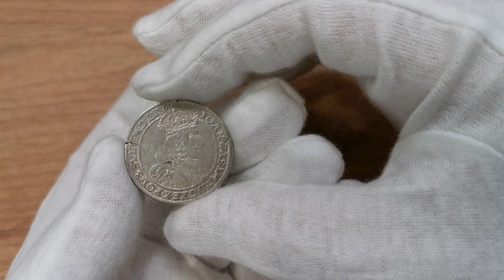Aukcja 12 poz.953 Jan II Kazimierz, Ort 1655, Poznań